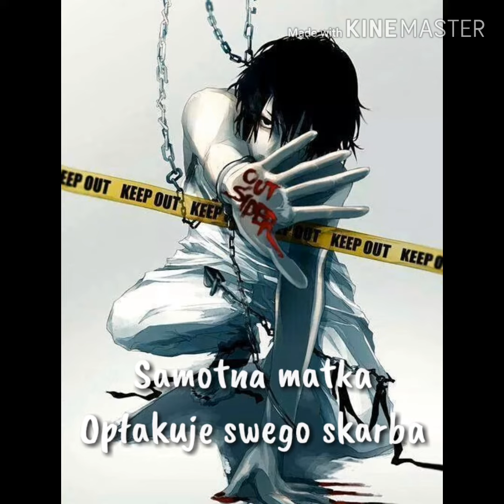Nightcore - Rapsodia - (Jeff The Killer - Amatorski Horror Rap)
Aye
Fajnie, że znowu powróciłam do Amatorskich Horror Rapów od Sepiana. Co prawda, ten był robiony jakiś miesiąc temu ale nie miałam chęci go wrzucać. Jakoś mi się nie podobał, ale mam nadzieję że komuś innemu się spodoba xD
Aiight

Seeya!